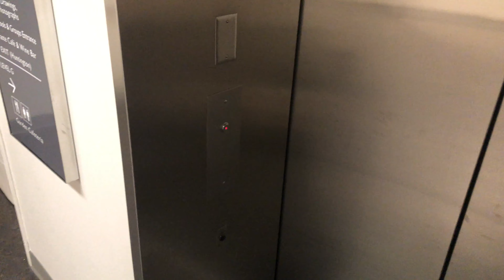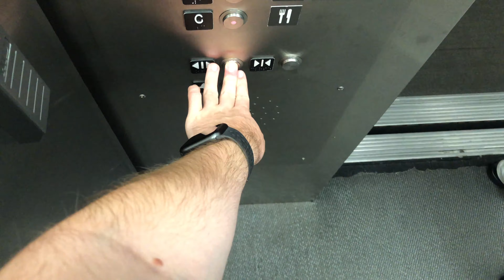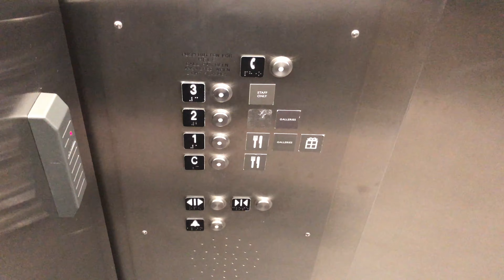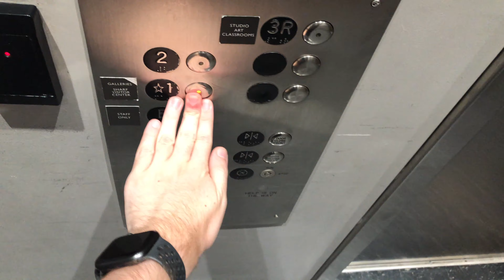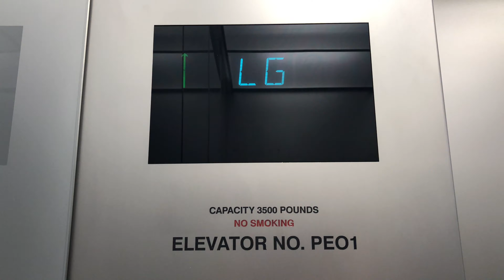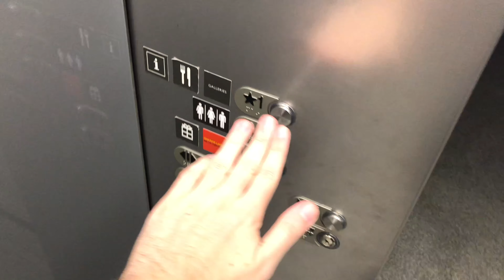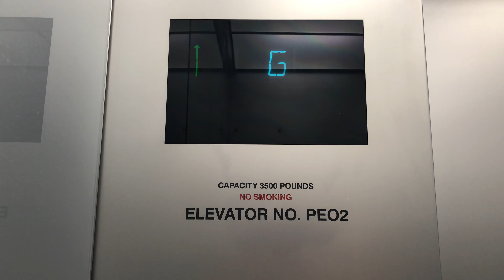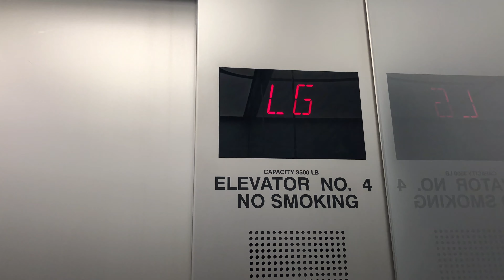4K 60fps: Elevators At The Museum Of Fine Arts, Boston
NOTE: 4K 60fps video playback may not be supported on some devices. The link to the 30fps version of this video is here in the description for the devices that can't do 60fps video playback
The elevators that I filmed to make this all in one video were in the Linde Family Wing, Behrakis Wing, Gund Gallery, and the Art of the Americas Wing. There is also an elevator in the Evans Wing for the Europen Art, but it was out of service so I could not film it. Also note that with the Art of the Americas Wing sector, the video was filmed with very low battery and as soon I was about to call the other elevator, the battery died. Below here are the links to these elevator videos separately and the information of the elevators.
Brand: Schindler
Type: Hydraulic
Capacity: 3000 lbs.
Fixtures: HT Vandal Resistant
Motor: Unknown
Brand: Unknown
Type: Traction
Capacity: 5000 lbs.
Fixtures: Unknown
Motor: 150 FPM
Brand: OTIS
Type: Hydraulic
Capacity: 3500 lbs.
Fixtures: Series 4
Motor: 150 FPM
Brand: OTIS
Type: Traction
Capacity: 3500 lbs.
Fixtures: Series 4
Motor: Unknown
Total Floors: 4 (LG, 1, 2, 3)